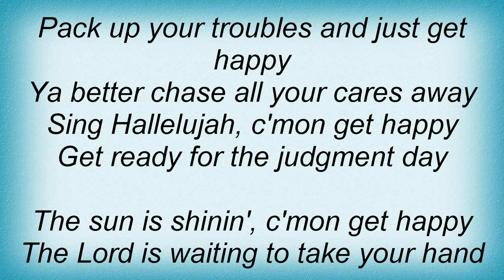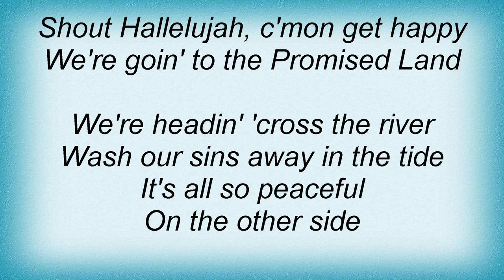Liza Minnelli - Get Happy Lyrics